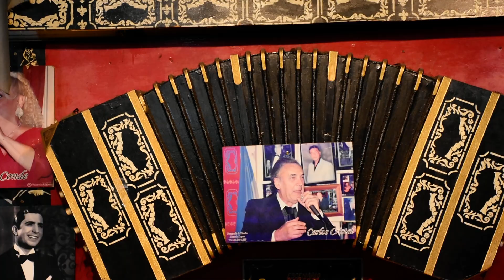LUIS AVELLANEDA Y ALBERTO BECERRA , PROMOCION DE LAS ZAPAS EN QUINTINO ... EXCELENTE !!!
VIDEOS : ORLANDO ANTONELLI --